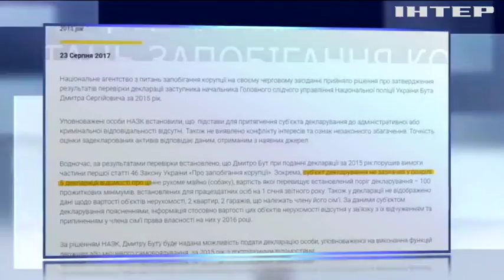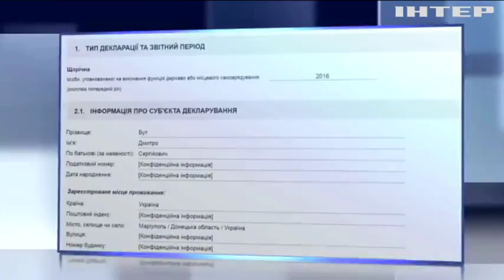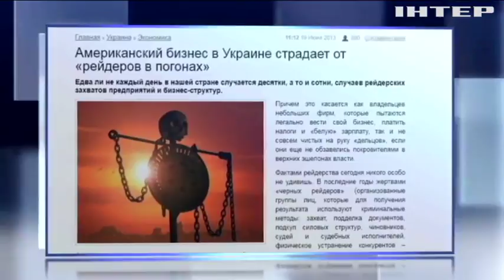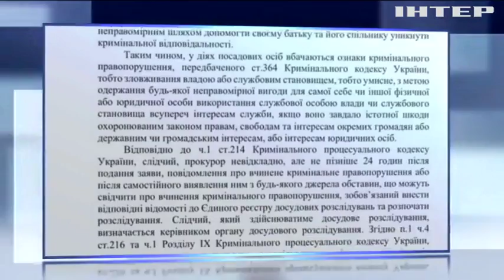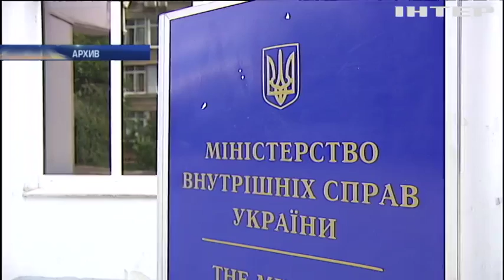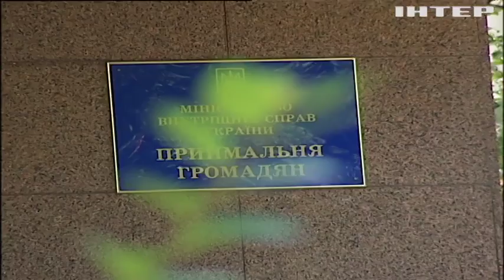Коррупция в МВД процветает: почему НАПК не реагирует на запросы